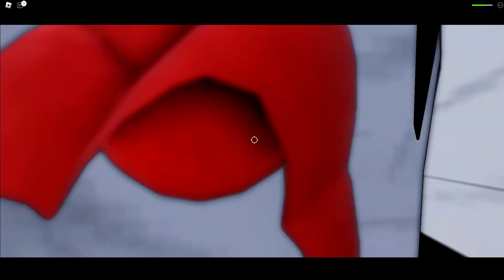(VOLTOU) CHAINSAW MAN: DEVIL'S BLOOD! NOVO ESPECIAL DA REZE (BOMB) E MAKIMA!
O Jogo Tinha saido do Roblox mais acabou de voltar com Novidades do Especial da Reze e Makima no Chainsaw Man: Devil's Blood!